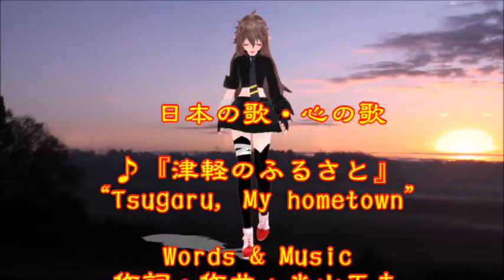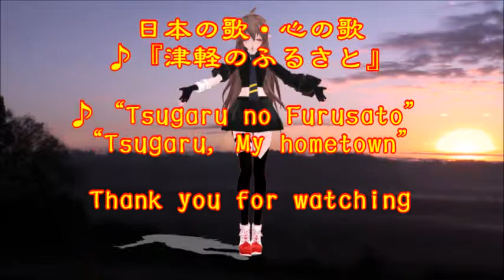♪『津軽のふるさと』日本の歌・心の歌 Japanese Songs old & new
日本の歌・心の歌♪『津軽のふるさと』 “Tsugaru, My hometown”
Words & Music　作詞・作曲：米山正夫
 Song & Dance♪唄：カスミちゃん　ダンス：安迷(アンメイ)

８月９日NHK深夜便の「にっぽんの歌こころの歌」で『故郷ソング・アラカルト』と題して１０曲ほどが放送された。そのなかで、昭和の名曲1,000曲（歌謡曲のすべて上）にでている２曲をカスミの歌にしました。♪『津軽のふるさと』は、２曲目に放送されたものです。